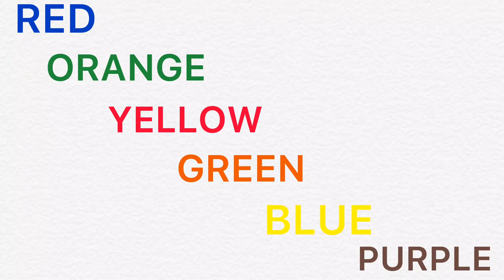How well do you focus | concentration challenge